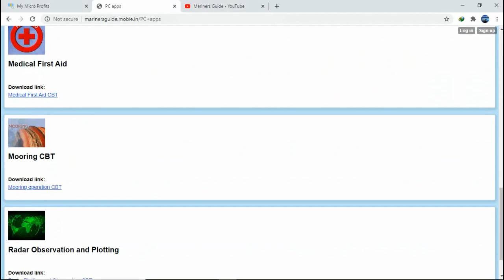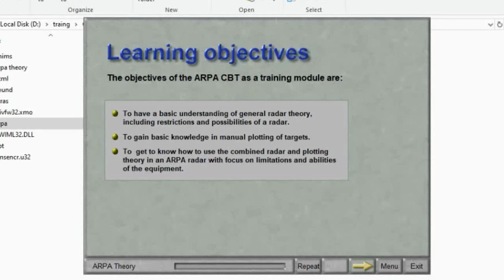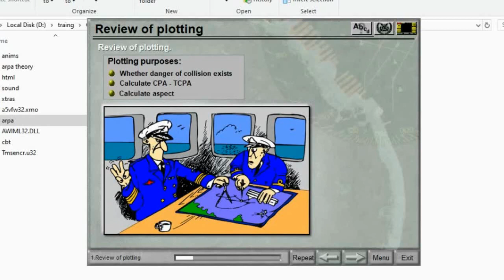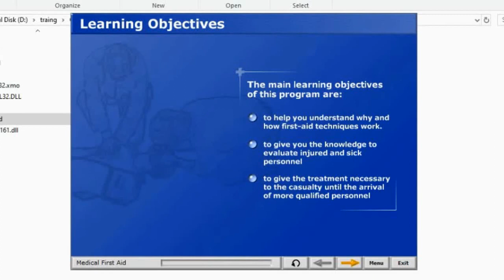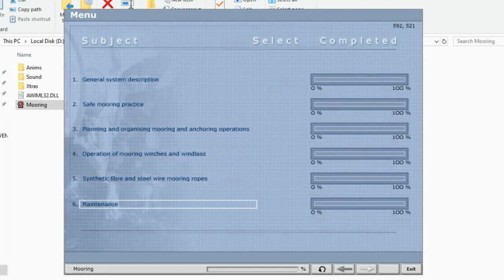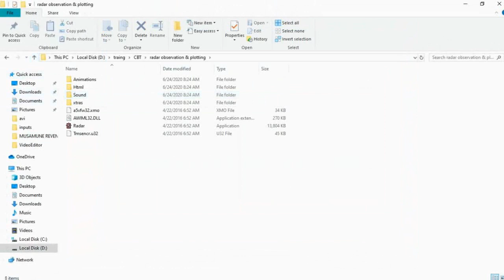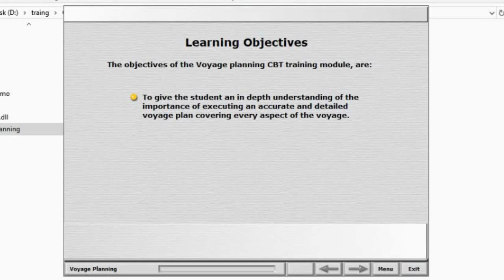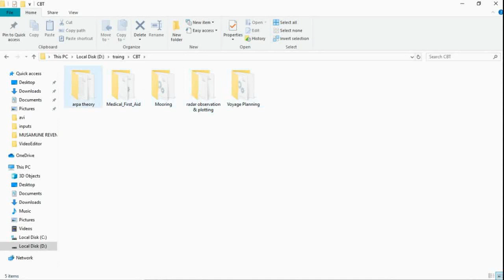Seagull Computer Base Training Free download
Free download of CBT apps
✓ Arpa  theory
✓ Voyage Planning
✓ Medical First Aid
✓ Mooring
✓ Radar Observation and Plotting

Download link:
Arpa Theory CBT

Passowrd:
MarinersGuide or
marinersguide